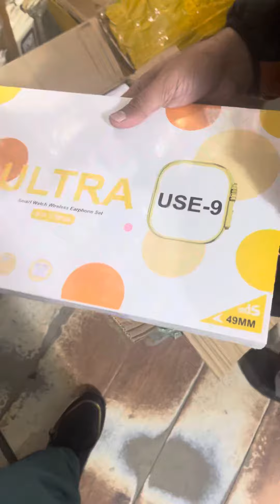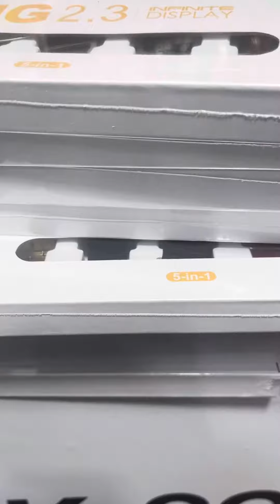New stock smart watches 15 pro max hand free air pods pro 2 and much more